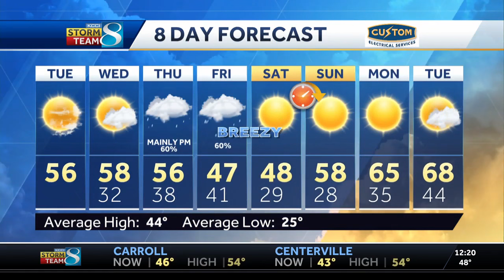Sunny today with more rain chances later this week